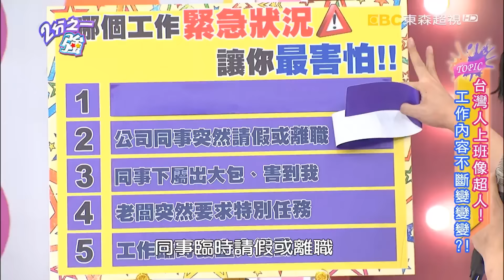公司同事疏失出包 主管處理超沒效率？！張芯瑜 李明川 20160620 part3/5 2分之一強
來賓：張芯瑜、李明川、禹安
外國型男：馬丁、法比歐、費丹尼、泰山、賴倫佐、波力士、河南裕士

台灣人上班像超人，工作出緊急狀況該如何應對？！台灣老闆讓瑞典型男馬丁搞不懂，臨時要求加班還搞到半夜？！張芯瑜助理出大包，到處得罪人還少報酬勞一萬二，讓張芯瑜氣炸又無言！！法比歐莫名被推上台當舞男，客人大吃豆腐，比歐直呼好委屈？！禹安遇到豬隊友，LIVE差點凸槌工作不保？！比利時型男泰山，下班前老闆指派做苦工，大喊無法理解台灣上班文化？！如何聰明面對這些工作棘手事，千萬別錯過！！精彩內容請鎖定每晚11:00《2分之一強》！